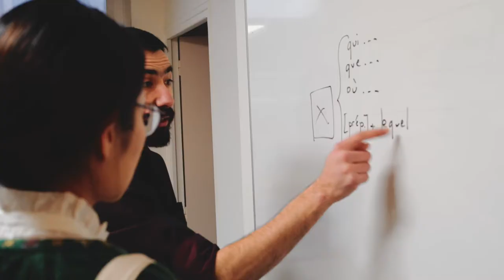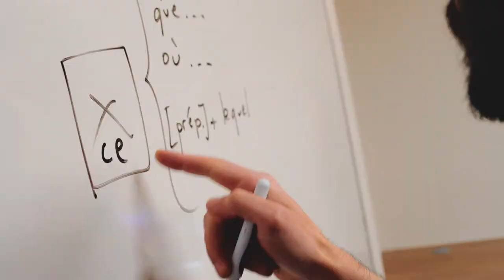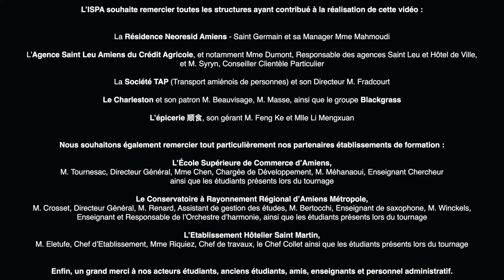ISPA 2018宣传片